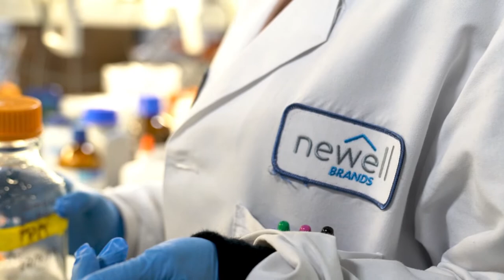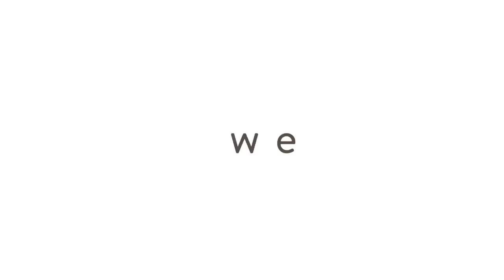Intellectual Property and Innovation at Newell Brands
To mark World Intellectual Property (IP) Day, we’re celebrating the ingenuity of Newell’s inventors and highlighting the critical role IP plays in providing exciting, market-leading, iconic products to consumers worldwide.